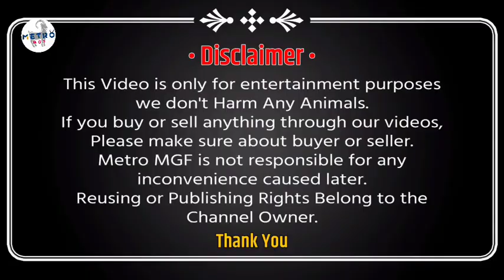Mental Kota Bakra of Syed Goat's 7000844599 | Qurbani Goats | BakraEid 2020 | Metro MGF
FOR MORE UPDATES FOLLOW UP ON INSTAGRAM ID :- @metro_mgf